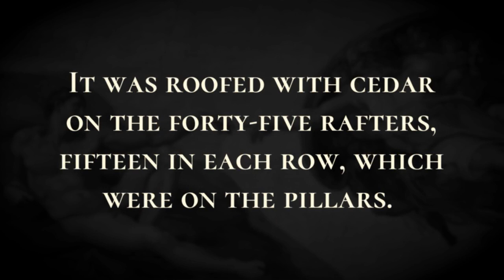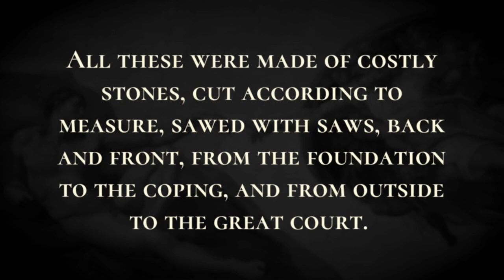Solomon's Palace and Other Buildings - Holy Bible, 1 Kings 7:1-7:12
Solomon's Palace and Other Buildings

Solomon was building his own house thirteen years, and he finished his entire house. He built the House of the Forest of the Lebanon one hundred cubits long, fifty cubits wide, and thirty cubits high, built on four rows of cedar pillars, with cedar beams on the pillars.  It was roofed with cedar on the forty-five rafters, fifteen in each row, which were on the pillars.  There were window frames in the three rows, facing each other in the three rows.  All the doorways and doorposts had four-sided frames, opposite, facing each other in the three rows. He made the Hall of Pillars fifty cubits long and thirty cubits wide. There was a porch in front with pillars, and a canopy in front of them. He made the Hall of the Throne where he was to pronounce judgment, the Hall of Justice, covered with cedar from floor to floor. His own house where he would reside, in the other court back of the hall, was of the same construction. Solomon also made a house like this hall for Pharaoh's daughter, whom he had taken in marriage. All these were made of costly stones, cut according to measure, sawed with saws, back and front, from the foundation to the coping, and from outside to the great court.  The foundation was of costly stones, huge stones, stones of eight and ten cubits.  There were costly stones above, cut to measure, and cedarwood.  The great court had three courses of dressed stone to one layer of cedar beams all around; so had the inner court of the house of the Lord, and the vestibule of the house.